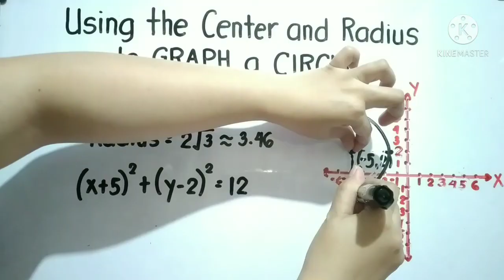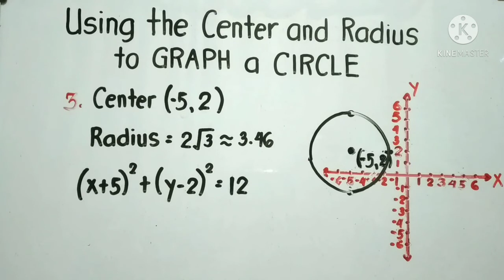USING THE CENTER AND RADIUS TO GRAPH A CIRCLE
How to sketch the graph of a circle using the center and radius?